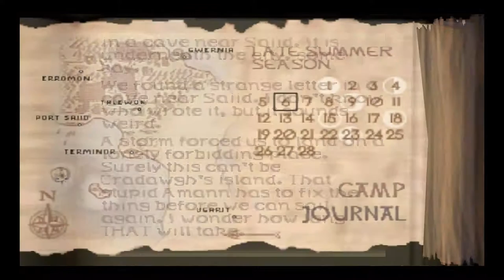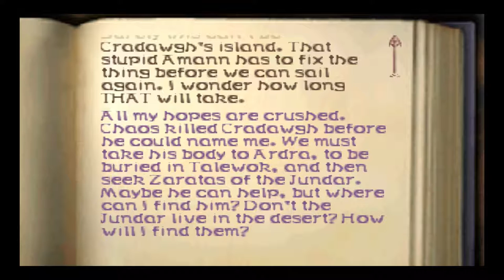Rag Plays Aidyn Chronicles: The First Mage - Episode: 51 (Iron Man)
In this episode: The Nameless meets the Namer and the Vault of Stars keeps its secrets. We arrive back in port and bid a fond farewell to Captain Amann, who naturally goes into retirement after the ordeal we put him through. Our sights are now turned to the south.

You know, in hindsight it's rather ironic that I was trying to go for a mix of Irish and Southwest English for Amann's accent and he came out sounding more or less Newfie. Can' say I'm dat surprise dough. ;P

Join Rag on his journey through Aidyn Chronicles: The First Mage as he attempts to remember what the hell he's doing before it's too late. Results may vary.

Note: Though I am attempting an Iron Man run of the game, it is highly unlikely that I will end the LP even if I fail. Regardless, I will be doing my best to stay alive and preserve my party through the dangerous lands of Aidyn, where perma-death is most certainly a thing.